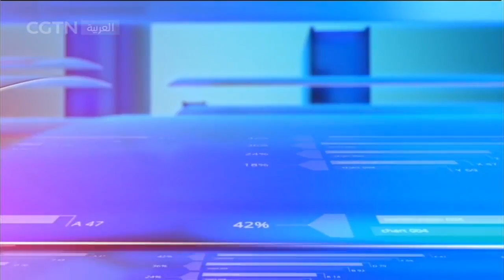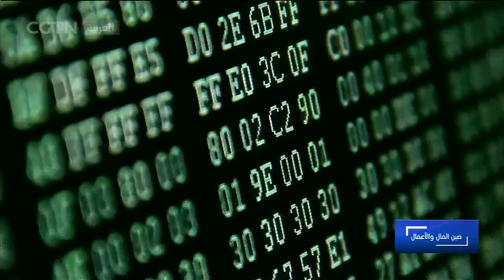الاقتصاد الصيني على أعتاب عصر ﺟﺪﻳﺪ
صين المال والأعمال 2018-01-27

أحد البرامج الذي يُقدم على مدار ثلاثين دقيقة أسبوعيا. ومنذ الإصلاح والانفتاح في الصين على مدار أكثر من ثلاثين عاما، استطاع الكثير من المواطنين الصينيين بفضل هذه السياسة أن ينعموا ببيئة اقتصادية تساعدهم على عيش، حياة أفضل. وفى إطار القضايا الاقتصادية الساخنة والعلاقات الصينية الدولية يعرض البرنامج نقاط التحول والتجارب المهمة في حياة المواطنين الصينيين خلال مسيرتهم نحو حياة مهنية مشرقة، كما يتشاطر التجارب الحياتية الناجحة مع المشاهدين.